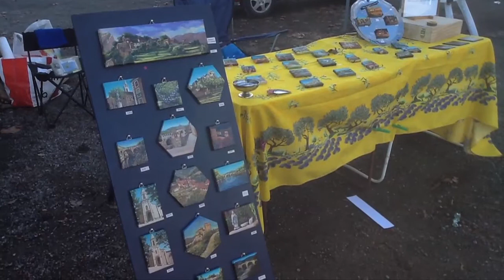Marché de Noel 2012 à Sauve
Vidéo réalisée par un visiteur nîmois à Sauve, et mis en ligne sur le site de TV Languedoc le 15 décembre 2012.

Retrouvez l'intégralité de nos documentaires et reportages sur TV Languedoc.com

je m'appele Claude Martinez, j'habite à Nimes et je viens de  m'inscrire sur TV Languedoc. Pour mes 60 ans (le 14 décembre dernier), j'ai reçu de la part de mes enfants, une tablette numérique ipad, et avec ce nouveau jouet, je me suis amusé à filmer le marché de Noël à Sauve.

J'esperes que ce film pourra être vu sur votre site ...
et que vous serez indulgent, car c'est mon premier film comme web reporter ...